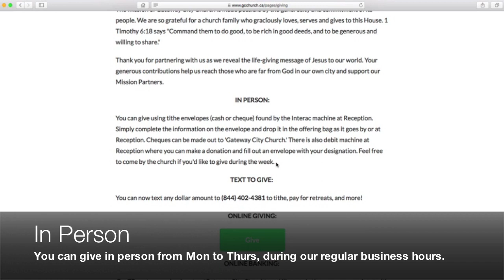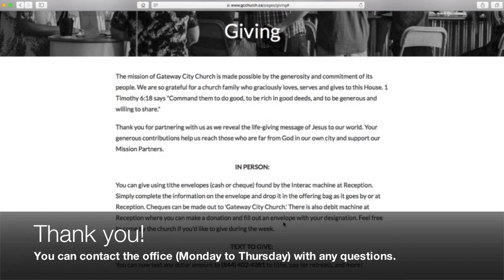Gateway City Church's Tithing Options